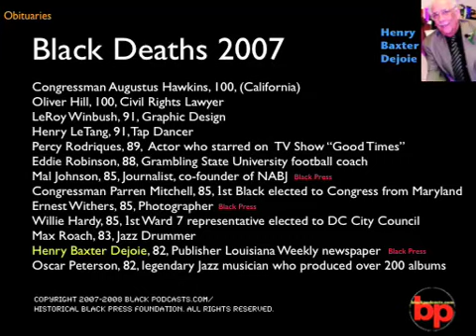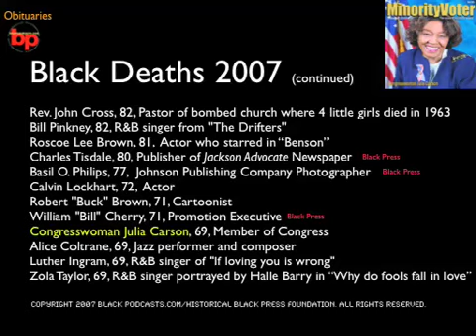Black Deaths : Remember Blacks : Tim Russett : Pat Tobin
Black Deaths | Remembering Blacks who died in 2007
07:41
Black Press provides obituaries of Black celebrities like Kanye West's mom, Donda West, Pimp C, Stack Bundles, Yolanda King and ot Black Press provides obituaries of Black celebrities like Kanye West's mom, Donda West, Pimp C, Stack Bundles, Yolanda King and others in honor of Black History Month 2008

R.I.P. Tim Russett of Meet the Press and Pat Tobin, PR guru June 2008